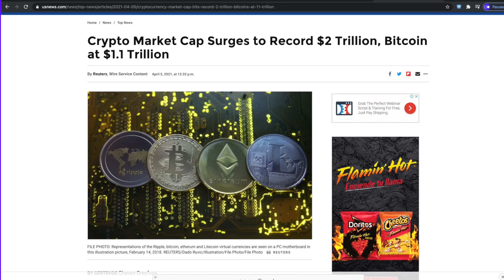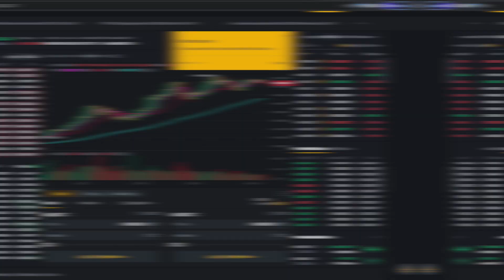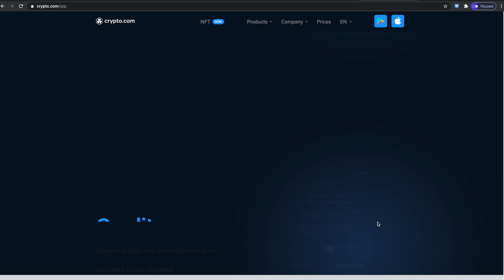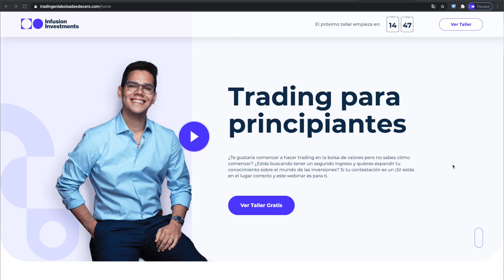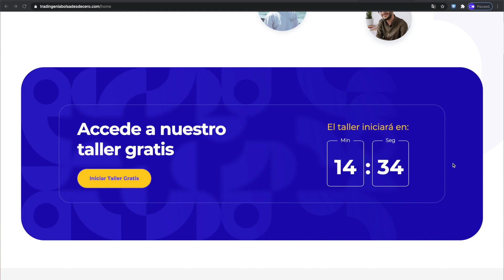¿Qué ha pasado con Dogecoin? | Las cryptomonedas sobrepasaron 2 trillones...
Si te interesa comenzar en nuestra comunidad y aprender las estrategias de trading con acciones desde cero regístrate en nuestra clase GRATIS

ÚNETE A NUESTRO GRUPO PRIVADO DE FACEBOOK CON EL CÓDIGO: INFN2021
(RECUERDA ACEPTAR LAS REGLAS DEL GRUPO PARA ENTRAR)

Plataformas que utilizamos para hacer trading profesionalmente:
Thinkorswim (Mac y windows)

Escucha nuestro podcast para tips de inversiones y análisis del mercado de valores: SPOTIFY

La información proporcionada es para propósitos estrictamente educativos y no presentada con el motivo de asesorar o sugerir algún tipo de inversión. La compra y venta de acciones y opciones conlleva un alto riesgo monetario. Infusion Investments les exhorta a que no invierta dinero real hasta no tener el conocimiento necesario y/o por decisión propia se sienta preparado para ello.

Infusion Investments no se hace responsable, de ninguna manera, de la pérdida de algún bien ganancial al utilizar el conocimiento impartido en su contenido para ser partícipe de la compra y venta dentro de la bolsa de valores.